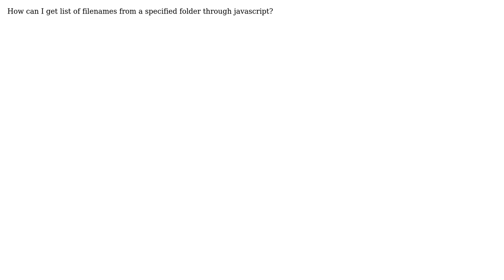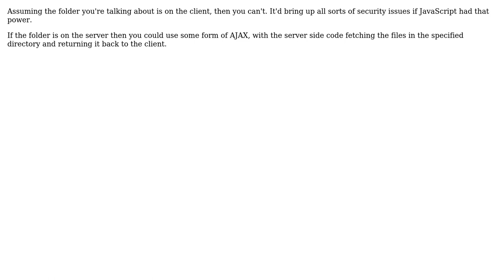Get filesname through javascript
With thanks & praise to God, and with thanks to the many people who have made this project possible! | Content (except music & images) licensed under CC BY-SA | Music | Images & others | With thanks to user user1889200 user Grant Clements and the Stack Exchange Network Trademarks are property of their respective owners. You are responsible for your own actions.